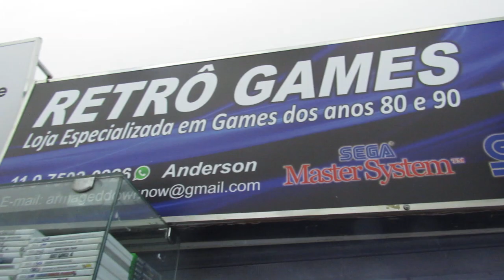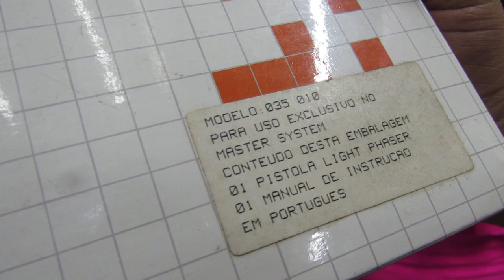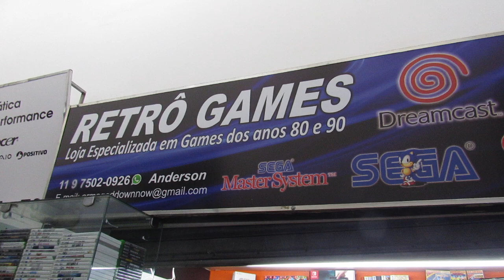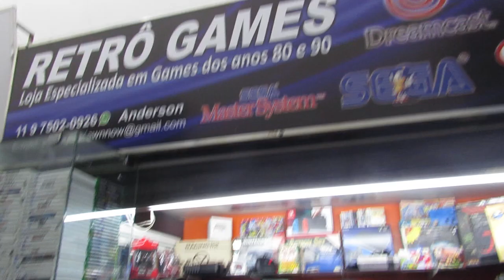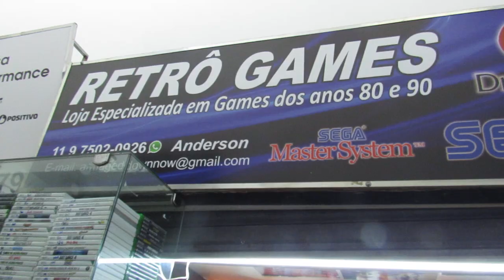VISITEI A LOJA RETRO GAMES na PANDEMIA !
RETORNEI A LOJA RETRO GAMES novidades por la em tempos de PANDEMIA !

UColecionador visita a loja mais retro  que tem em são paulo !

nela vc encontra de tudo um pouco desde atari até jogos de PS3 PS4 Xone ,

INFORMAÇÕES ABAIXO :
YouTube Canal: UColecionador !